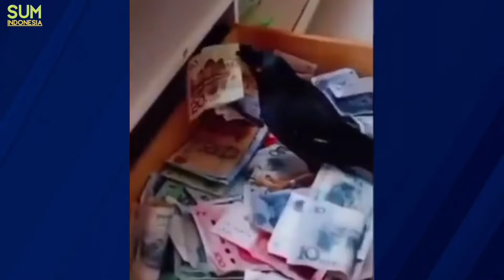Burung Bawa Uang Masuk Lewat Jendela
aneh burung bawa uang masuk lewat jendela dan burungnya turun ke sebuah laci yang dalamnya itu uang banyak banget dan ini bisa dikatakan aneh